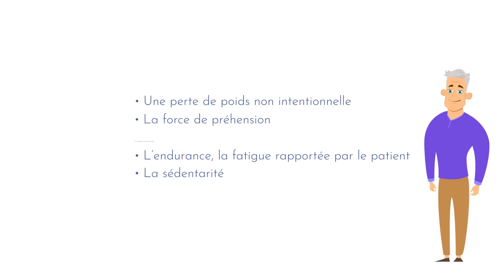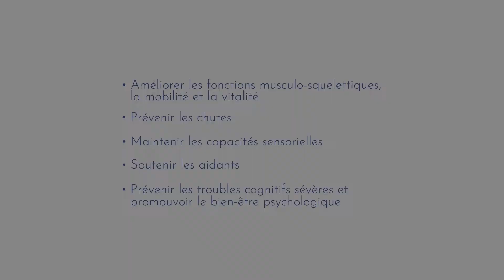Capsule #3 Fragilité(s) : comment prévenir et accompagner ? - Partie 2